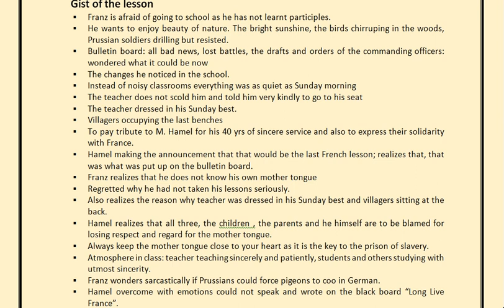The Last Lesson_XII_ Summary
The Last Lesson class 12 English (Prose)
Summary